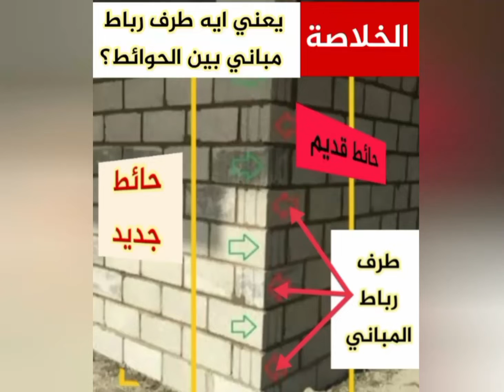مايجب ان تعرفه عن طرف رباط المباني باختصار